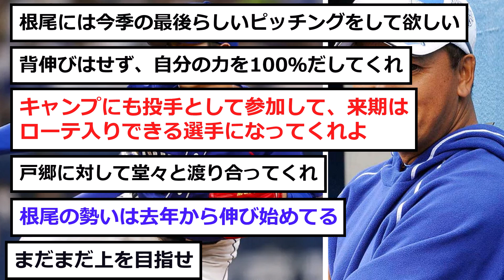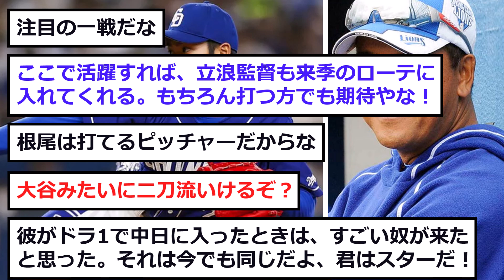【中日】根尾君の最終登板が判明する！！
根尾君の当番日が判明。